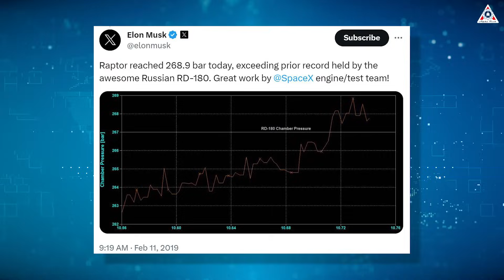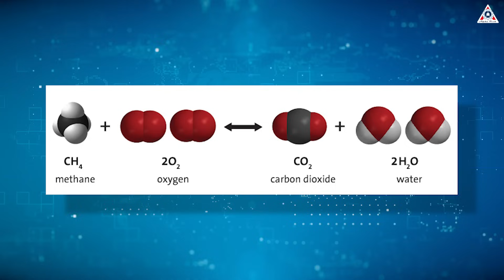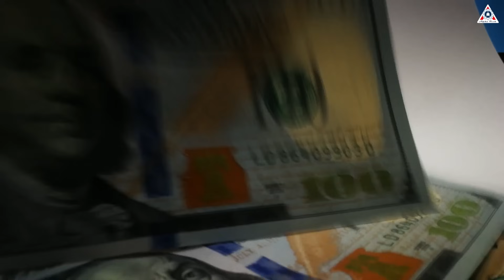How SpaceX's NEW Raptor knocked out Russia's best rocket engine...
Video and Images Sources:
Russia, previously the Soviet Union, is one of the strongest aerospace powers in the world. They and the U S have always created fierce competition since the early days of the aerospace industry.
One of their trump cards in this competition is the RD-180 engine. Indeed, the RD-180 shocked the aerospace industry after it was created, becoming the most powerful engine after the era of the F-1 engine, even causing their competitor as well as a leading superpower like the U S to depend on it for a long time. With the RD-180, the Russians confidently declared that they owned the best engine in the world.
But everything changed when Elon Musk and the Raptor engine appeared. Besides helping the U S end its dependence on Russia, with the Raptor engine, SpaceX has ended the dominance of the RD-180. It can be said that it knocked out the greatest pride of the Russians and once again regained the title of the King of Engines back to the U S.
So how SpaceX's Raptor crushed Russia's best rocket engine.